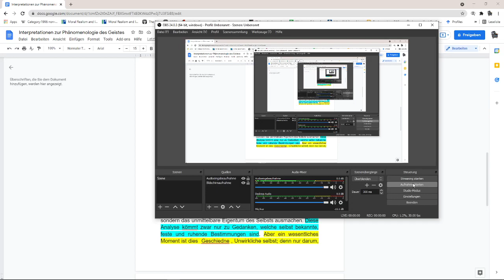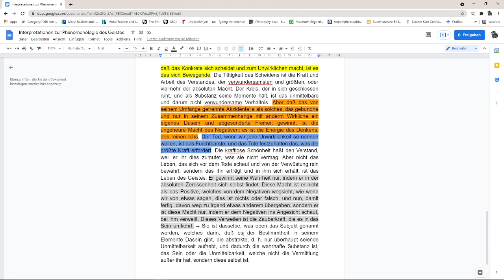Interpretationen zur Phänomenologie des Geistes [31. und 32. Abschnitt]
31. Abschnitt: Unterscheidung zwischen dem, was einem bekannt ist, und was man erkennt.
32. Abschnitt: Die hegelsche Vorstellung des Analysierens: Analysieren ist über die Natur der Sache nachzudenken, heißt, darüber nachzudenken, aus welchen Bestimmungen, die Sache besteht -- mit dem hegelschen Zusatz darüber nachzudenken, durch welche Erkenntnisse wir zu diesen Bestimmungen und zur Vorstellung der Sache, über die wir gerade nachdenken, gekommen sind. Dabei gibt es zwei qualitative Aspekte dieses repräsentativen Nachdenkens. 1. Die unmittelbare Präsentation des Denksubjektes (das, über das wir nachdenken), sowie aller seiner zugehörigen Bestimmungen ("Der Kreis, der in sich geschlossen ruht, und als Substanz seine Momente hält, ist das unmittelbare und darum nicht verwundersame Verhältnis"".) 2. Die repräsentative Präsentation des Denksubjektes, sowie aller seiner zugehörigen Bestimmungen. Das, worüber wir nachdenken, ist etwas, von dem wir wissen, dass es nur eine Repräsentation ist, dass das Denksubjekt nicht etwas Reales ist, sondern nur "stellvertretend" bestimmte reale Sache in uns präsentiert.